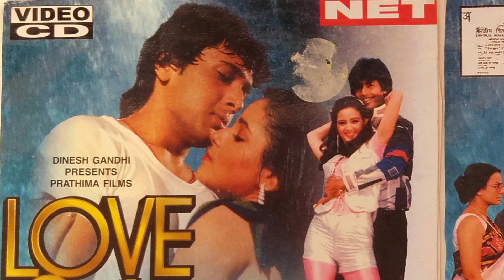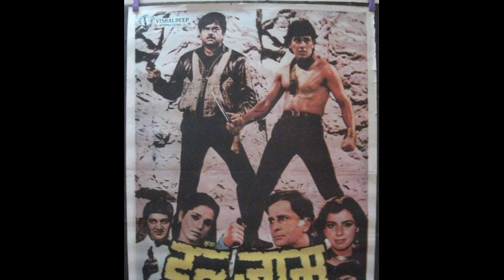কেন ডুবে গেল গোবিন্দার ক্যারিয়ার